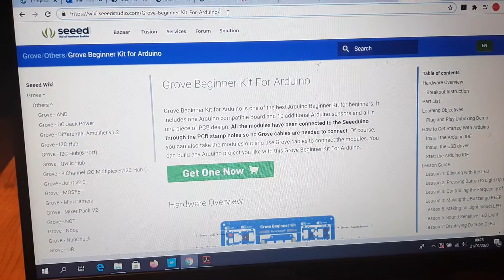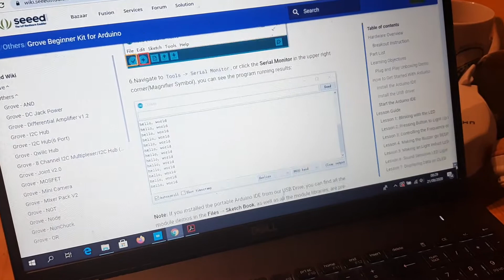Reading Task for Week 1 Lab IoT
TU Dublin IoT Lab Task